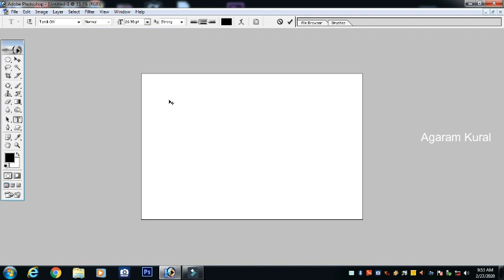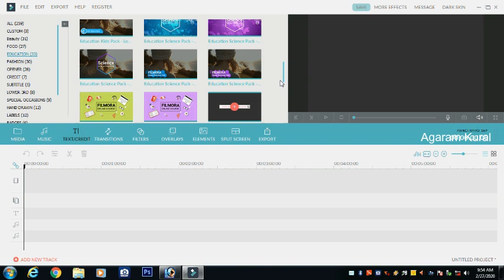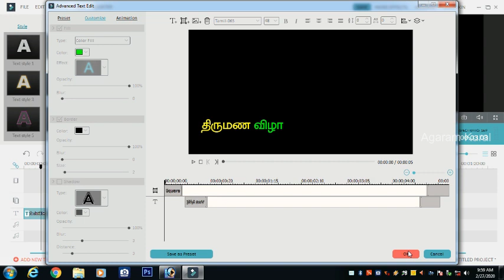How to Tamil Typing Filmora Tamil tutorial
Filmora Tamil typing easy... மேலும் இது பற்றிய சந்தேகங்களுக்கு. comment பண்ணுங்க..!